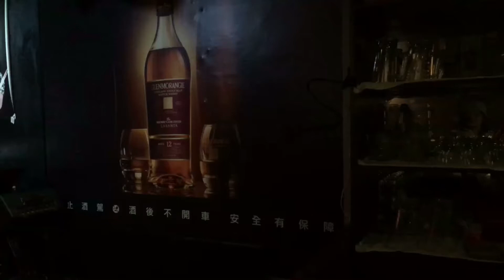這裡不賣傷心的酒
高雄山寨音樂餐廳，一起來感受我們同胞的熱情！

801台灣高雄市前金區新盛二街75號
20:00–03:30
週一、二沒有酒喝的啦~